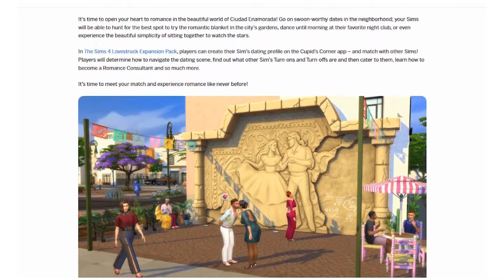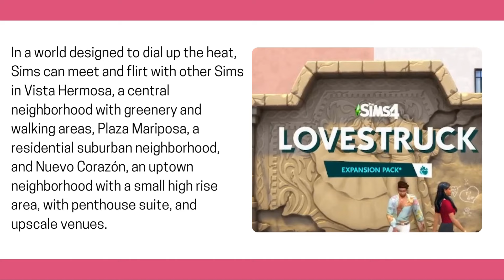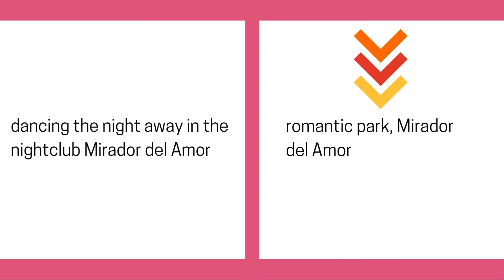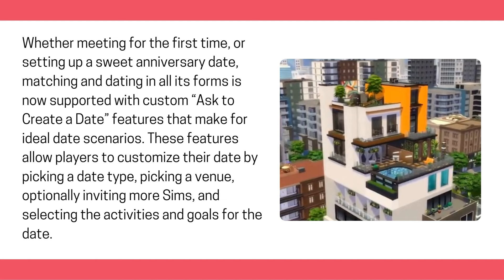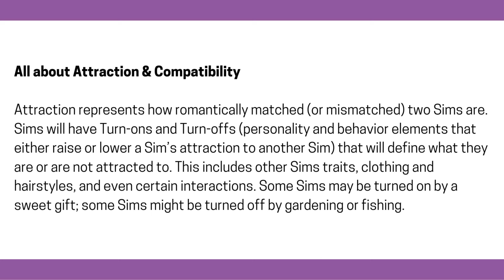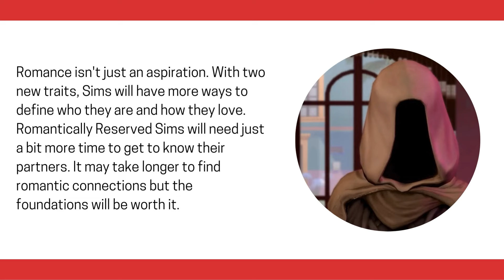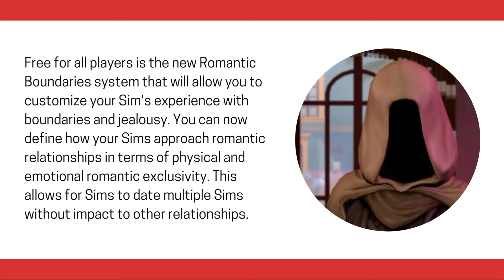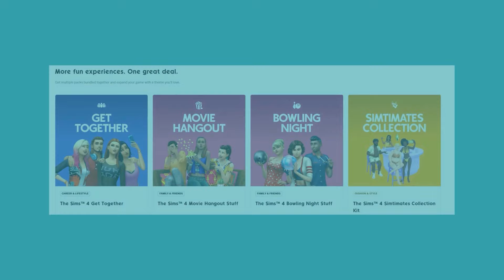A Deep Dive on The Sims 4 Lovestruck and the Features You Won't See in the Trailer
Chapters in this video ༺୨♡︎୧༺

01:14 Intro
05:20 The New World
06:43 Cupid's Corner App & Dates
11:41 Attraction System
13:51 Romance Aspiration
18:13 Final Thoughts